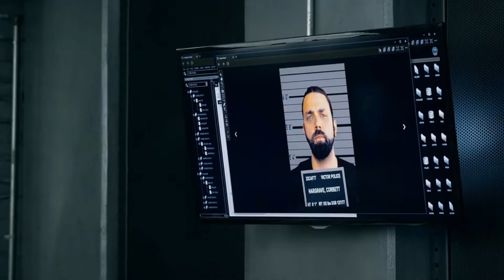Hondo S.W.A.T. Clips / Comp for edits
yeah some clips of hondo while being a total badass, hope it won't get taken down, no worries about the credits, but if you use my clips, tell me your username so i can see how your edits are :))